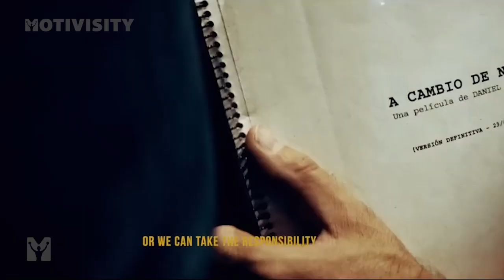THE POWER OF POSITIVE THINKING - BEST MOTIVATIONAL SPEECH